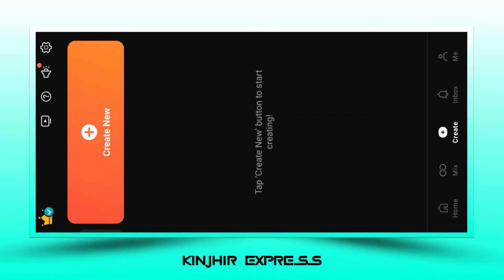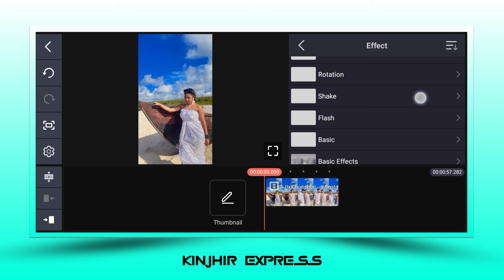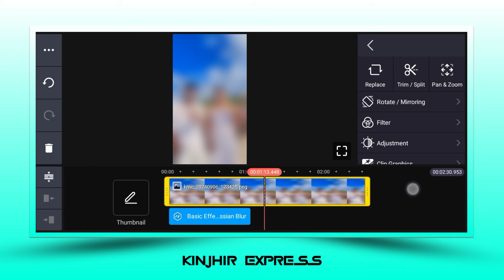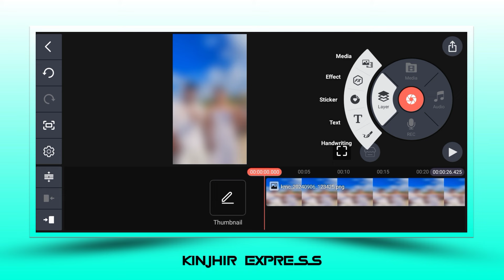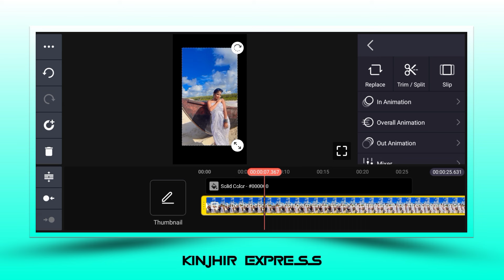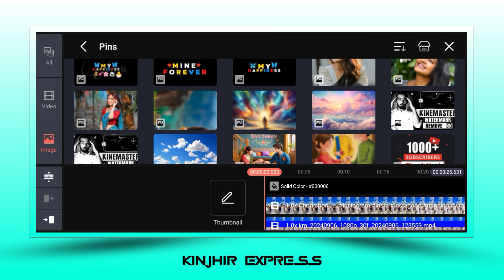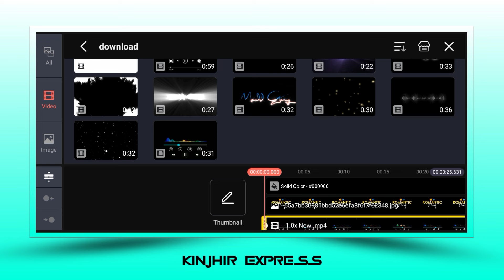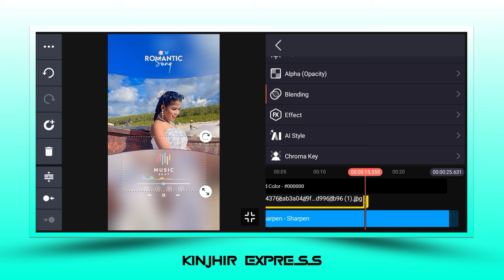New Viral Template Blending Trending ll Whatsapp Status Editing Toturial Santali 2024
Sanam Gateko'' Sagun Daram Nowa Injah ''KINJHIR EXPRESS '' Youtube Channel Re

"Hanstag"